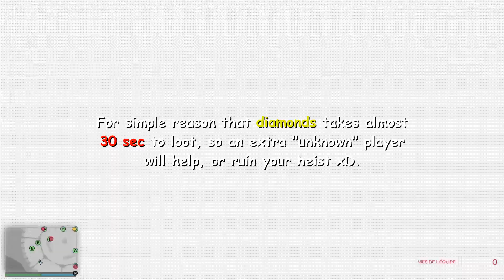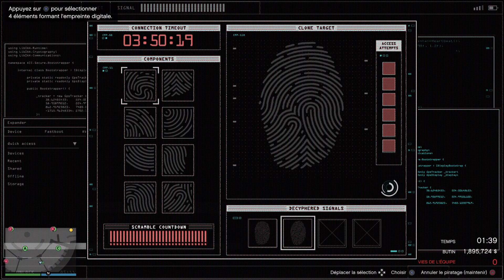UNPREDICTABLE Casino Heist with a HUGE Payday in GTA Online!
Doing the Diamond Casino Heist with randoms in GTA Online !

NEW DISCORD !
Come chill with us, or find someone to play with !  You can invite your friends.

Small playlist of 5 Cayo Perico videos where I kill 0 GUARDS & succesfully do the elite bonus, while using 5 different approaches.